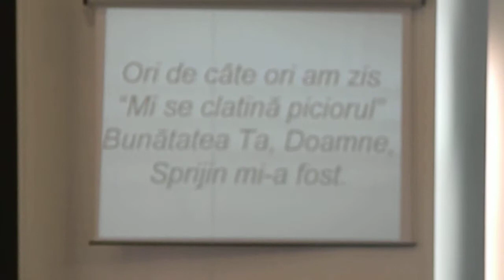Doamne, Tu eşti ajutorul meu. Daniel Neag. 24 iunie 2013.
Înregistrare în 24 iunie, a doa zi de Rusalii, la Biserica baptistă Ghetsimani din Caransebeş.